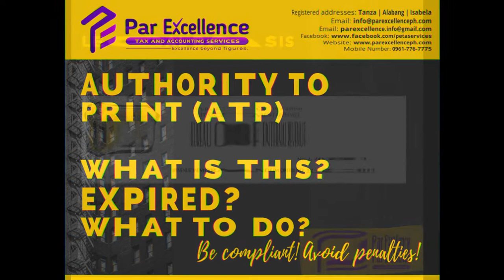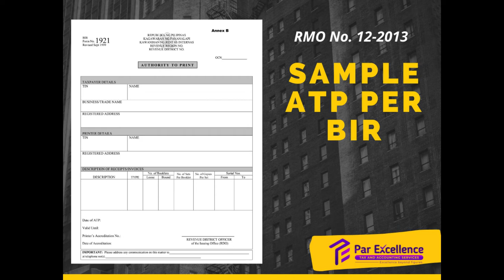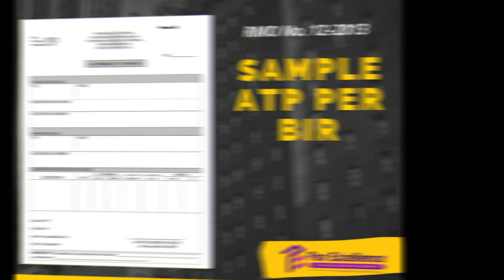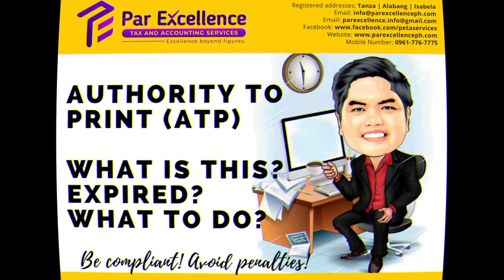EXPIRED AUTHORITY TO PRINT RECEIPTS (ATP)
EXPIRED AUTHORITY TO PRINT RECEIPTS/INVOICES

Hope this video clears some, if not all, your questions.

PAR EXCELLENCE TAX AND ACCOUNTING SERVICES​
Registered addresses: Tanza | Alabang | Isabela